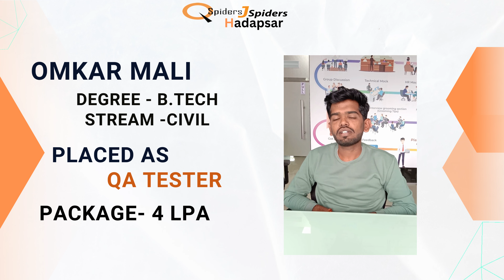From Civil graduate to QA Tester | Success Story | QSpiders Hadapsar.....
"Welcome to QSpiders Hadapsar - Your Gateway to a Successful Career in Software Testing and Development..

At QSpiders/ JSpiders Hadapsar, we're dedicated to shaping the future IT professionals by providing top-notch training in software testing and development. Our industry-expert trainers, state-of-the-art facilities, and comprehensive curriculum ensure that you receive the skills and knowledge needed to excel in the ever-evolving tech world.

In this video, you'll hear personal experience from our alumni who have secured exciting job opportunity in top IT company. He will share their experiences, challenges, and how our comprehensive training programs prepared him for the competitive tech industry.

  'OMKAR MALI'  B.Tech (2022) graduate  from  SKN Sinhagad College Of Engineering, Pandharpur. GOT PLACED as  "QA Tester ",  In one of the best and reputed IT Company.  With 4 LPA Package CONGRATULATIONS ...

🌟 What You'll Get:
Expert-led training in software testing and development.
Hands-on experience with the latest tools and technologies.
Real-world projects to build your portfolio.
Placement assistance to kickstart your career.

🎯 Our Courses:
Software Testing
Java Development
Python Programming
Full Stack Development
And more!

Join us and become a part of our growing community of successful IT professionals. Your journey to a rewarding career starts here!

Ready to take the first step towards your dream career?